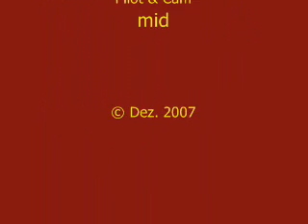RC Helikopter LAMA ALU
Ferngesteuerter Hubschrauber im Wohnzimmer